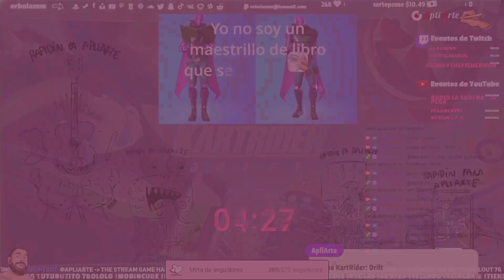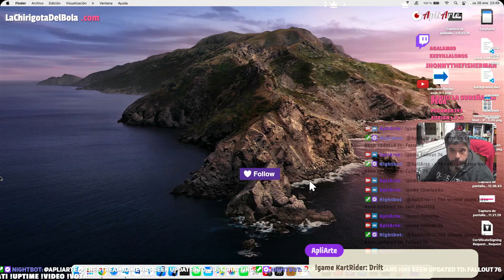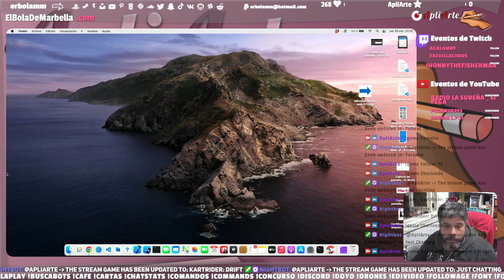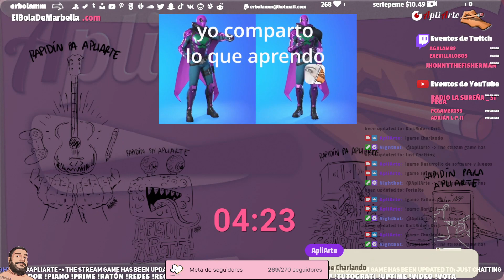¿Me ayudas a conseguir el afiliado? Solo con estar apoyas GRACIAS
con ChatGPT